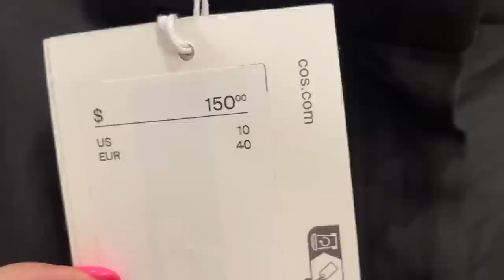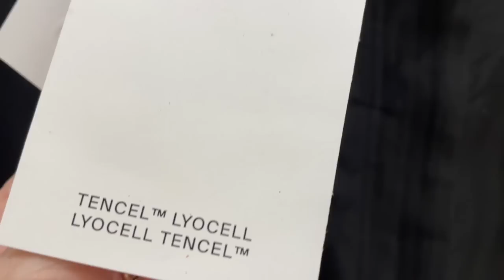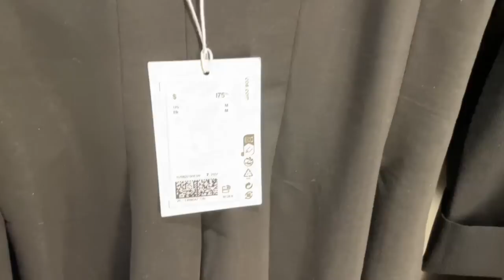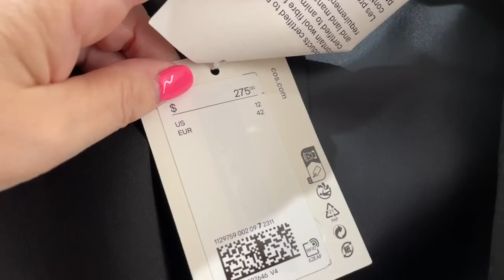COS Я В ВОСТОРГЕ ОТ ЧЕРНОГО ЦВЕТА! ПРИМЕРКИ ТОТАЛ БЛЭК, АУТФИТЫ TOTAL BLACK, КОЛЛЕКЦИЯ ВЕСНА ЛЕТО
Дорогие друзья сегодня шопинг влог и примерки из магазина COS!

Мои параметры:
Рост: 160
Вес: 58 кг
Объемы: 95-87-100